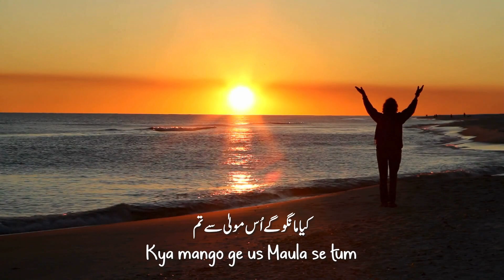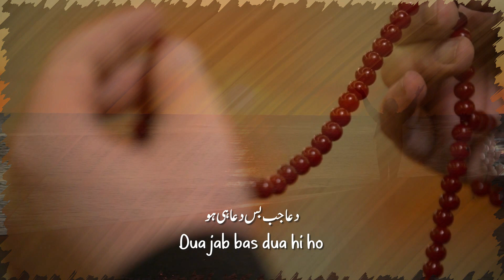Dua | Poetry By Ashok Sawhny Sahil | Urdu Shayari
Title - Dua
By @AshokSawhnySahil.

Dua
Jab haath uthao dua ke liye
To zuban ka naam o nishaan na ho

Labon pe ho us ki hamd o sana
Aur sada-e-dil zuban pe ho

Talab mehez reham ki ho

Kya mango ge us Maula se tum
Sajda bas sajda hi ho

Miley gi tumhe phir faiz yabi
Dua jab bas dua hi ho

Yaqeen ho mukammal us Raheem per
Aur yaqeen ke siwa kuch bhi na ho

Na dar ho, na shak ho, na ho kuch aur
‘Sahil’ bas zuban per khuda ho aur dil mein bhi